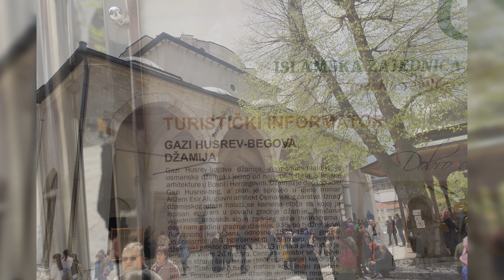Putovanje u Bosnu i Hercegovinu - Velika turistička tura po Sarajevu